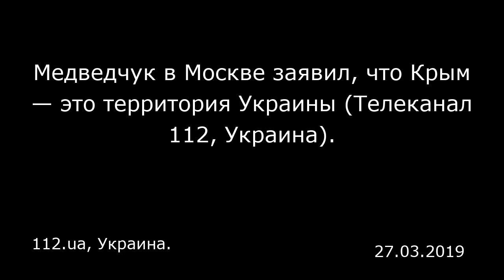Медведчук в Москве заявил, что Крым — это территория Украины (Телеканал 112, Украина).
112.ua, Украина.

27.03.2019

Партия «Оппозиционная платформа ‒ За жизнь» готова проводить переговоры с Россией для урегулирования конфликта на Донбассе. Об этом заявил председатель политсовета партии «Оппозиционная платформа ‒ За жизнь» Виктор Медведчук в эфире программы «Право знать!» на телеканале ТВЦ. «Когда вы говорите о нашем кандидате, о нашей партии, то мы, естественно, признаем, что Крым в соответствии с действующей конституцией и действующим законодательством — это территория Украины, это де-юре, а де-факто — вы лучше меня знаете. И когда вы говорите, что мы сотрудничаем, в том числе с Россией, мы будем искать выходы с этой ситуации, мы будем искать выходы по всем вопросам, но сегодня боевые действия идут на Донбассе, сегодня мир нужен на Донбассе, даже вчера погиб один человек с украинской стороны, двое ранены, и люди гибнут, с начала года погибли уже 16 человек и более 100 человек ранены, этот конфликт, эти боевые действия надо прекратить, тем более самые большие ожидания от будущего президента и от будущего парламента — это мир на Донбассе», — заявил политик.  Мир на Донбассе — в руках политиков Украины, считает Медведчук. «Поэтому я предложил мир по Донбассу, потому что знаю, что можно сделать, потому что есть позиция, в том числе Российской Федерации, которая заключается в том, что Путин неоднократно публично говорил: Донбасс — это Украина. Решите вопрос о реализации минских соглашений, и эти люди могут вернуться», — объяснил он. Тем не менее переговоры по возвращению Крыма пока возможными ...